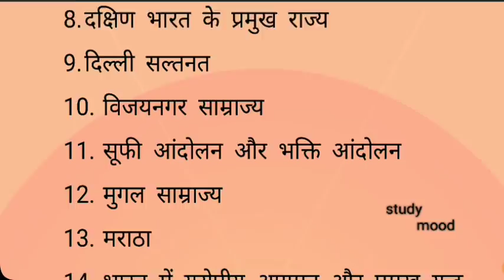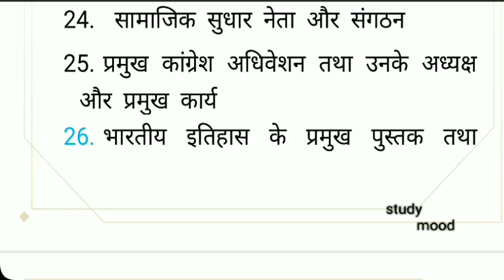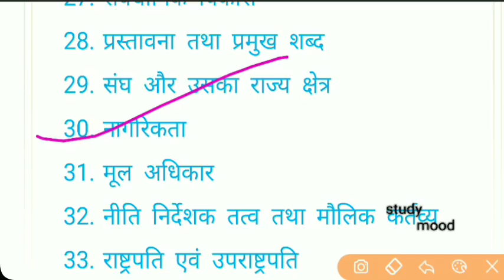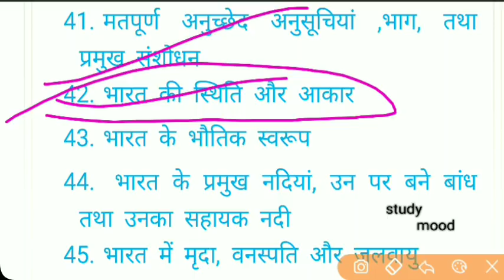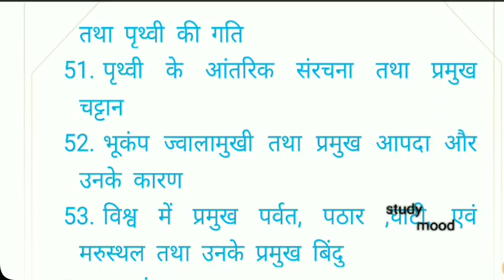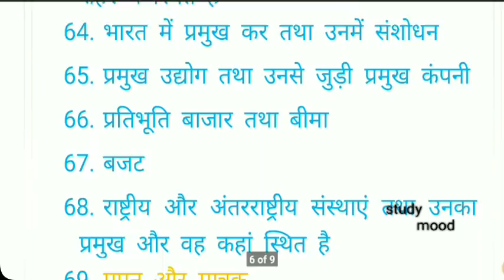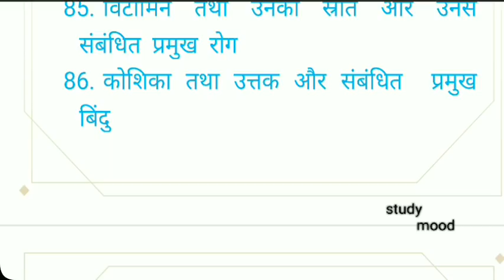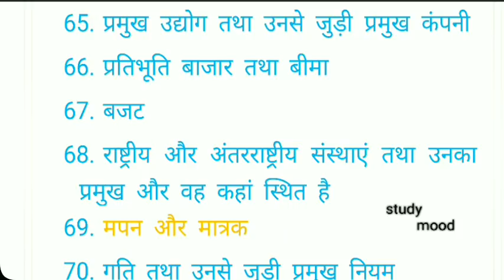100 IMPORTANT TOPIC /VVI /Bihar Sub-Inspector/ 2019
100 IMPORTANT TOPIC